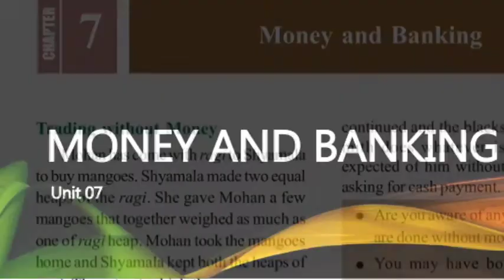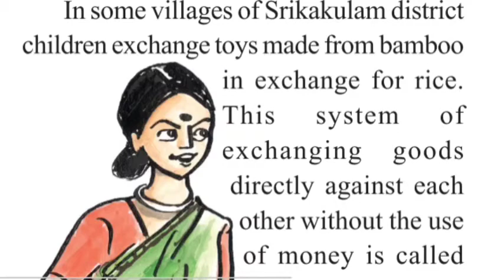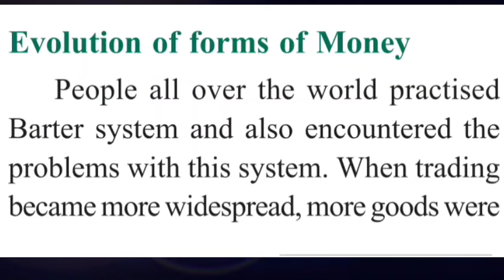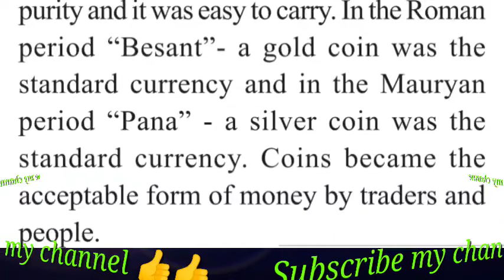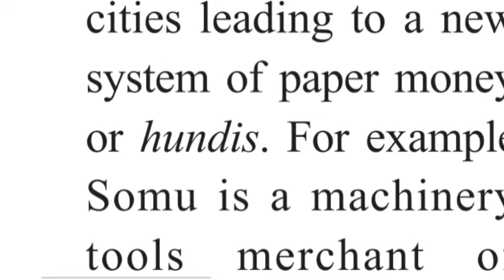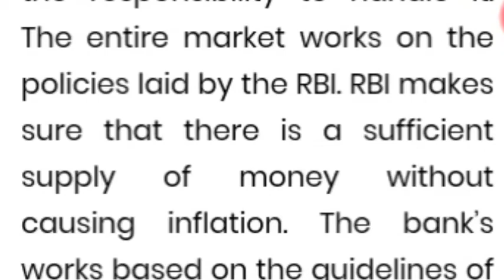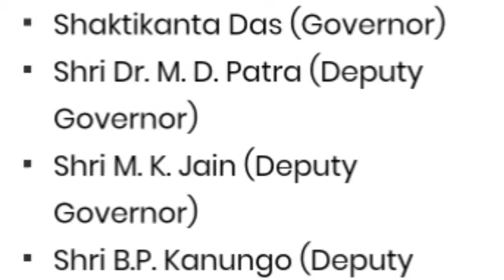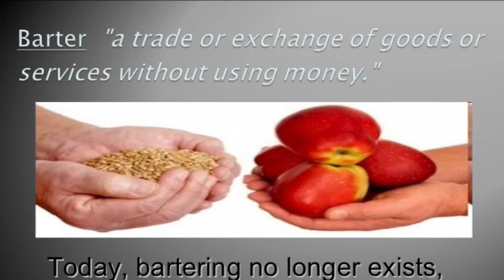MONEY AND BANKING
8th Class lesson 7